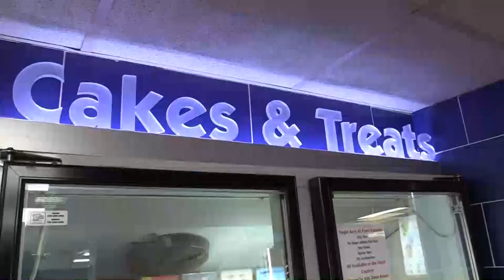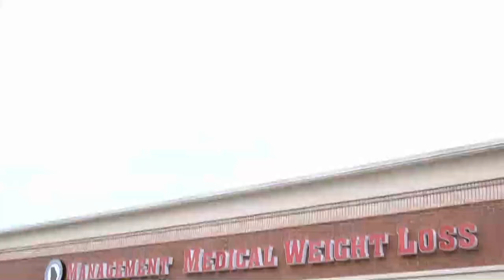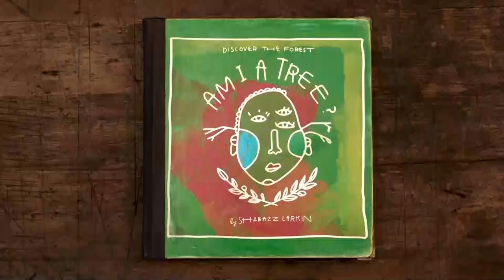Kaylee Davis and Bill Siniard TAKE OVER The Cherie Show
Aired: March 2nd, 2022

Kiker Wealth Management (Jasper, GA)
DQ Jasper

Audio: Aaron Abbott